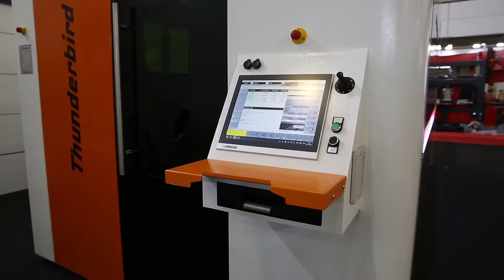Ermaksan Thunderbird Fiber Laser Cutting Machine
The new THUNDERBIRD fiber laser machine offers an easy entry to the world of fiber laser cutting with its compact structure that does not require costly equipment.

Yeni THUNDERBIRD fiber lazer makinesi, yüksek maliyetli ekipman gerektirmeyen kompakt yapısı ile işletmenize ekonomik çözümler sunuyor.